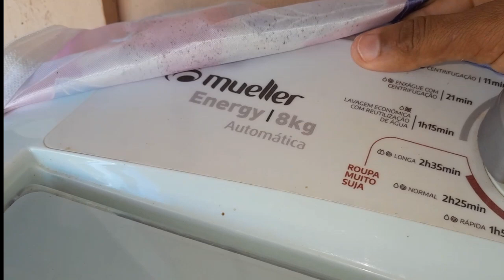𝘿𝙞𝙖 𝙙𝙚 𝙛𝙖𝙭𝙞𝙣𝙖𝙧 𝙢𝙞𝙣𝙝𝙖 𝙘𝙖𝙨𝙖🙃